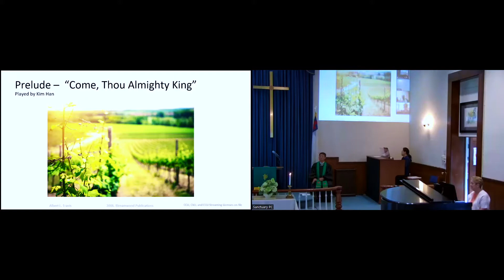Love Song for My Beloved Vineyard Aug 14, 2022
Welcome! We're glad you're here. Dranesville UMC is an open community that loves God and people.

-Worship in-person on Sundays at 10:30 AM!
-Also Live Zoom Worship is available: Registration is required by visiting